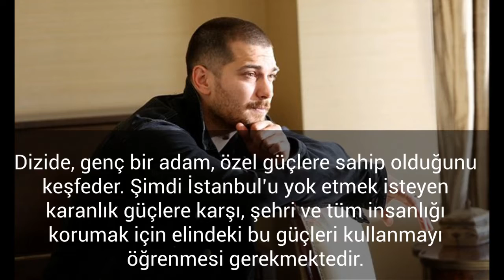Netflix'in ilk Türk orijinal dizisinin başrol oyuncusu kim olacak ?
Netflix'in ilk Türk orijinal dizisinin başrol oyuncusu Çağatay Ulusoy oldu
Netflix’in ilk Türk orijinal dizisinde ana karakteri ünlü oyuncu Çağatay Ulusoy canlandıracak.
Mayıs 2017’de imzalandığı duyurulan Netflix’in ilk Türk orijinal dizisinin detayları netleşmeye başladı.
Merakla beklenen yapımın ana karakterini ünlü oyuncu Çağatay Ulusoy canlandıracak.
Osmanlı ve Türk efsanelerinin yanı sıra tarihten esinlenen bir kahramanlık hikayesini anlatacak olan dizinin senaryosu ise iki önemli isme emanet.

Yapımcılığını O3 Medya’nın üstlendiği diziyi Behzat Ç. dizisiyle tanınan Ercan Mehmet Erdem ve Ezel, Suskunlar gibi başarılı projelere imza atmış Pınar Bulut kaleme alacak.
Türk orijinal dizisi, 2018 yılında tüm dünyada aynı anda yayınlanacak.